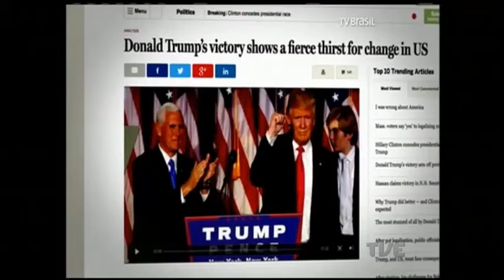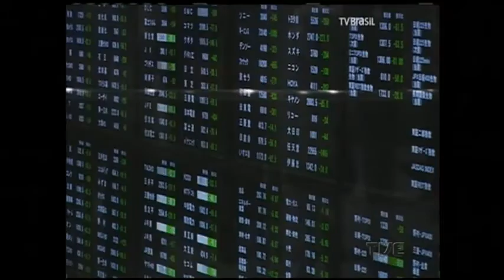Você sabe como a eleição de Trump pode afetar a economia gaúcha?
A eleição de Donald Trump à presidência dos Estados Unidos têm rendido muitas discussões também aqui, longe do epicentro da polêmica. Mas de que forma a vitória do magnata pode interferir na economia gaúcha? A nossa equipe foi conversar com especialistas para tentar responder essa pergunta.